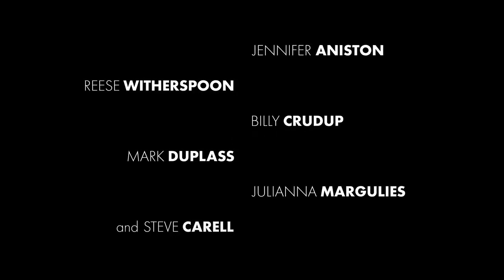THE MORNING SHOW Season 2 Trailer (2021)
THE MORNING SHOW Season 2 Trailer (2021) Jennifer Aniston, Reese Witherspoon